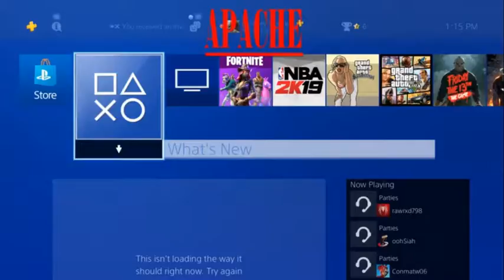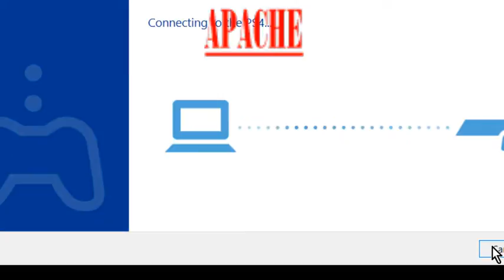delaney graham Live Stream